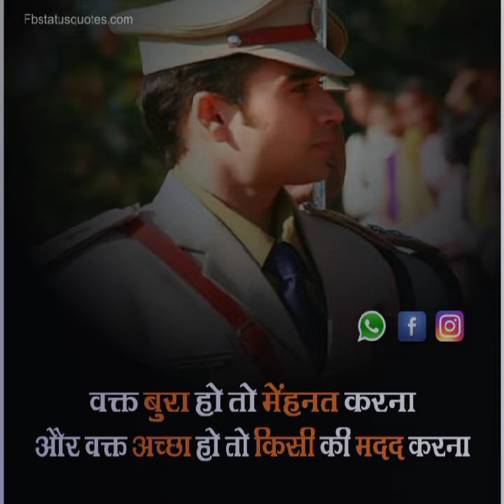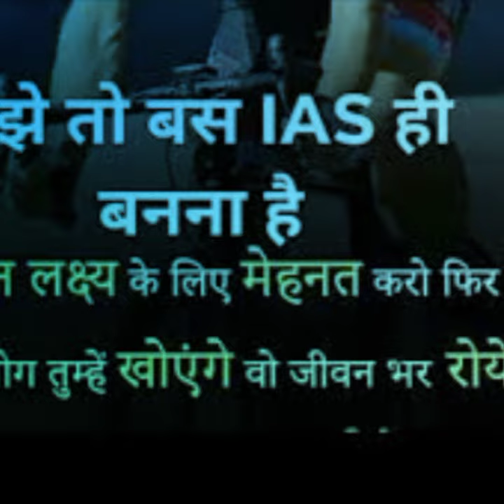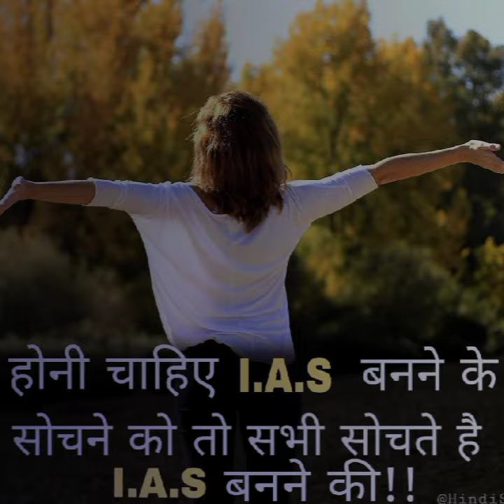UPSC motivation video/ IAS,IPS motivation song / motivation video song UPSC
Humne tumko❤️ dil ye de❣️ diya ye bhi na punchha🙏🙏 kon ho tum❤️❤️❤️

 🇮🇳UPSC  Motivation video// IAS motivation song 💯 /IAS motivation

❤️आज सोच ही रहा था की छोड़ देता हूँ 🇮🇳UPSC की
तैयारी पर आज सुबह ही🤱 माँ का फ़ोन आया पूछ
रही थी IAS👌💯 बाबू कब आ रहे हो घर फिर दिल
आवाज आई आज से मेहनत दुगनी।♥️❣️🇮🇳

🇮🇳मुश्किल तो बहुत आएंगी❤️ upsc क्लियर करने में
लेकिन मेरा जज़्बा भी काम मत समझना मुश्किलें
हर मन जाएँगी💯 लेकिन मेरा जज़्बा नहीं होशला
इतना है की दिमाग में बस यही रहता है करना
है तो बस upsc.🇮🇳💯

UPSC IPS motivation video
UPSC motivation song
Motivation
UPSC topper
Collecter entry
Power of IPS
IAS entry
IFS officer
IRS officer
My Life is IAS
My Life is IPS
My Life is IFS
My Life is IRS
Army motivation video
Power of IAS
The IAS crecker is great office of UPSC
My AIM IS UPSC
I like UPSC
IAS motivation quotes
Motivation quotes
IAS quotes
Love UPSC
Love you IAS
Love IPS